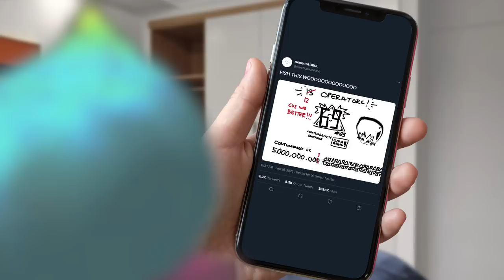The Downsides of Clairvoyance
wow being behind the CN server really helps saves pulls but what if we didnt do that haha